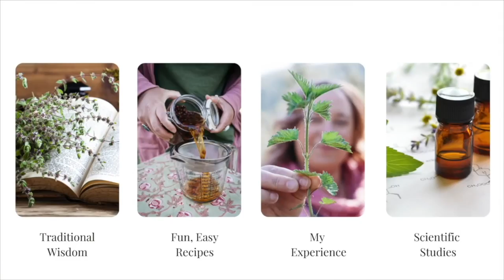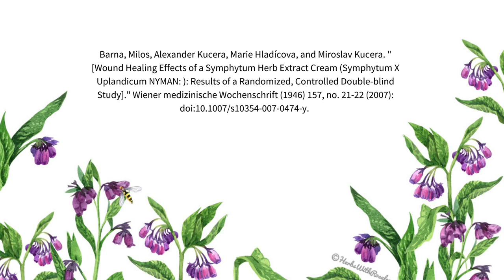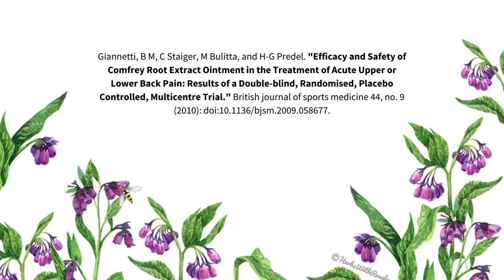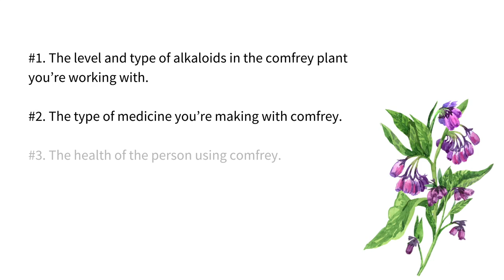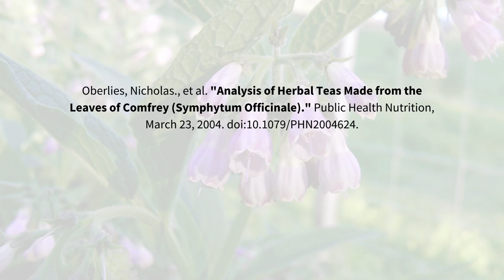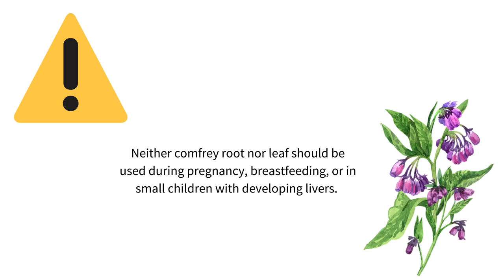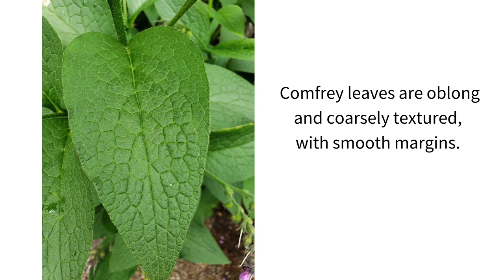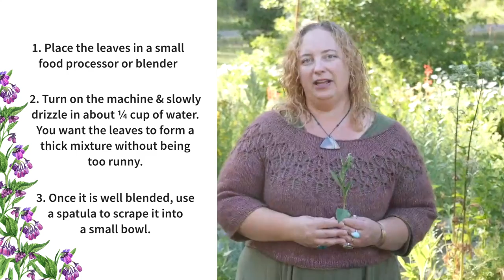Comfrey Plant Benefits + Using Roots and Leaf Safely + Comfrey Poultice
The comfrey plant has soooo many benefits, but it’s also one of the most controversial herbs out there. In this episode, I’m sharing safety tips for working with both comfrey root and comfrey leaf. Plus, I’ll be showing you exactly how to make a deeply healing comfrey plant poultice.

Worked with correctly, comfrey is a powerful healing ally. But work with it incorrectly and you could end up doing more harm than good… thus, the controversy over comfrey safety.

After watching this video, you’ll know:

► Important safety considerations for working with comfrey

► When comfrey is NOT the right herb to apply to an infected wound

► How to have a fresh comfrey leaf poultice on hand even in winter

This is one episode you don’t want to miss!

Show snippet:

“When used safely, comfrey is hands down the most healing plant for wounds, injuries, burns, and even musculoskeletal pain.” (Timestamp: 21:32)

-- LINKS --

► Get FREE access to the Herbal Jumpstart course plus Rosalee’s best herbal tips by joining her weekly newsletter

► Are you looking for high quality herbs? My recommendation is Mountain Rose Herbs. Dried comfrey leaf and root, comfrey seeds, and comfrey herbal oil are all available.

► Alchemy of Herbs: Transform Everyday Ingredients into Foods and Remedies That Heal

► Wild Remedies: How to Forage Healing Foods and Craft Your Own Herbal Medicine

By viewer request, I’ve also linked to my books on Amazon. You can also find my books at your local book seller or anywhere books are sold.

-- TIMESTAMPS --

00:00 - Introduction to the comfrey plant

02:24 - Comfrey energetics

03:59 - Comfrey plant for healing tissues

06:36 - Comfrey for musculoskeletal pain

08:52 - Is comfrey toxic?

16:13 - Summary: Working with comfrey medicine safely

17:19 - How to identify the comfrey plant

18:33 - Tips for growing comfrey

18:58 - Comfrey look alike to avoid

19:25 - Using comfrey roots and leaf safely

21:28 - How to make a comfrey leaf poultice

24:59 - Comfrey Fun Fact

-- SWEATER PATTERN --